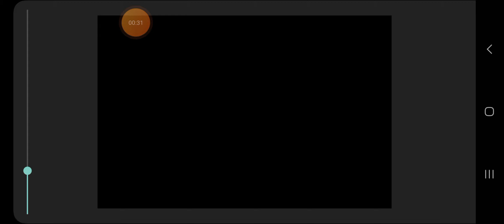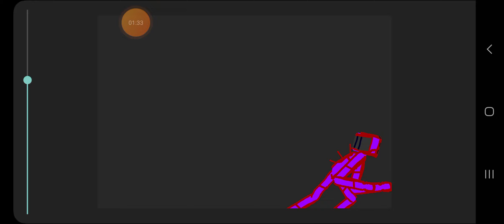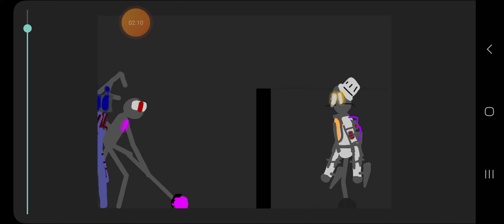The Metal Rain | season 3 | episode 4